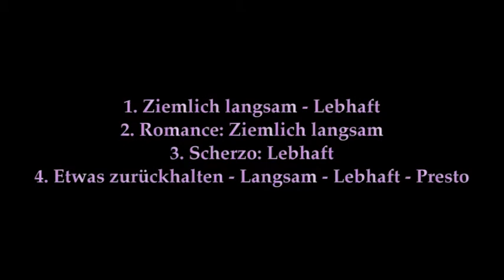Schumann: Sinfonía nº 4, I. Ziemlich langsam-Lebhaft - OSCSMA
Orquesta Sinfónica del Conservatorio Superior de Música de Aragón
Juan Luis Martínez, director

XVI Temporada de Grandes Conciertos de Otoño
Noviembre de 2010
Sala Mozart. Auditorio de Zaragoza